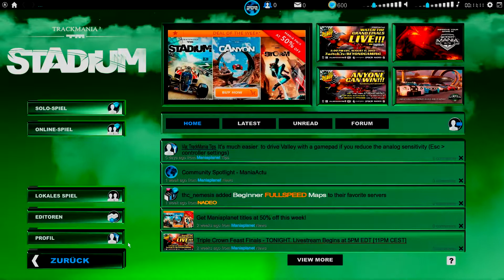#09 Let's Play: TrackMania² Stadium [Deutsch | FullHD]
Jetzt wirds LooooooooooooOOOoOOOoooooLig!
Mal ein auf paar LoL-Maps mein Können testen!

PS: Schaut mal im Serverbrowser vorbei und schaut ob ihr ein Server names "GameMania - MixedMaps" findet :D

Besuche doch noch folgende Seiten!

Videoinfo:
Auflösung: 1920x1080p
Datemrate: 6000kbps
FPS: 30
Audio: 192kbps (Stereo)